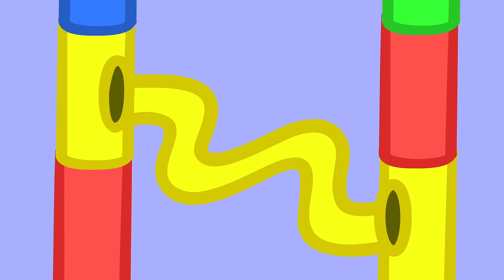Peppa Pig English Episodes | When I Grow Up